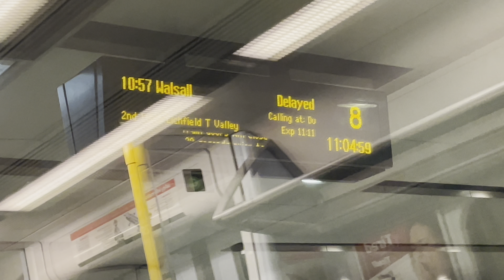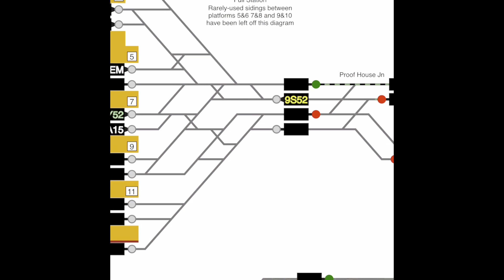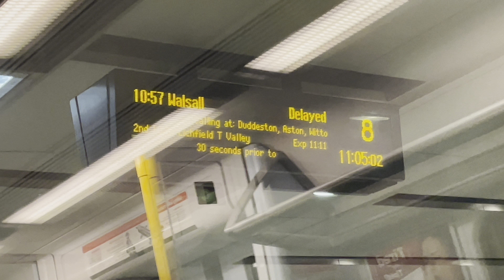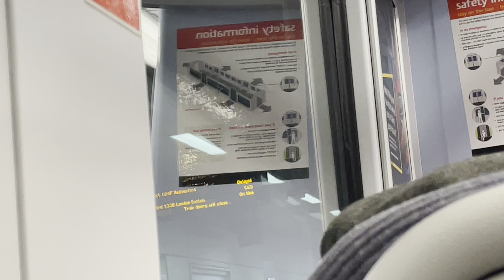Disruption & Diversions in the West Midlands | February 2022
In Today’s video I film a chaotic vlog of me travelling around the West Midlands in hope of catching some train diverts at Aston, Tame Bridge Parkway & Bescot Stadium stations however it didn’t go to plan as train disruption in Birmingham area resulted in delayed and cancelled trains watch the full vloh to find out what happened in my almost disaster trip Throughout this video.
Date Filmed: Sunday 6th February 2022
Location Filmed: West Midlands (Region), England.
Date Published:  Friday 25th February 2022
Notice:
Chapters:
0:00 Intro
2:01 Travelling to Birmingham & Changing Trains
4:04 Travelling to Aston
5:32 Aston Station
17:11 Alternative Travel Arrangements
18:49 Tame Bridge Parkway
20:54 Travelling to Walsall
21:51 Walsall Station
23:26 Bescot Stadium
25:28 Travelling Home
27:08 Outro
Cheers!